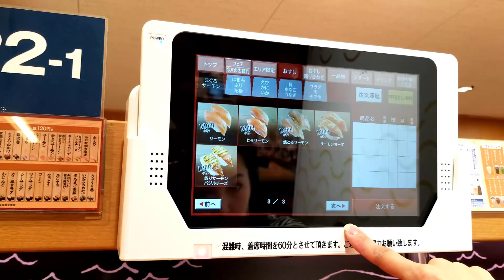HOW TO EAT SUSHI IN TOKYO (Hi-Tech restaurant) | TRAVEL VLOG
Hello Youtube!

I am bringing you another video of my adventures in Tokyo, Japan. This time I am showing you guys how a high techy sushi restaurant operates.

Japan is a very techy economy, so its no surprise that they also incorporated there tech savy ways into what they are heavily known for; sushi.